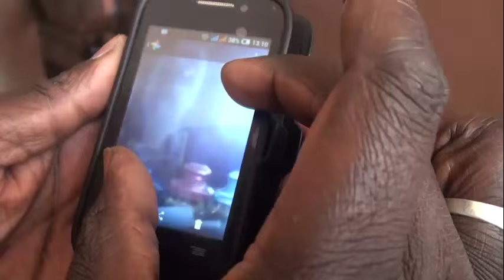apparution de serigne touba 2